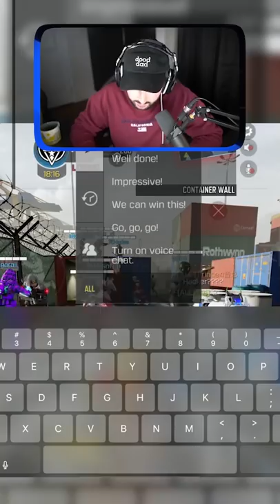Scorestreak world record in COD Mobile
My Mobile Gaming Stream Setup: